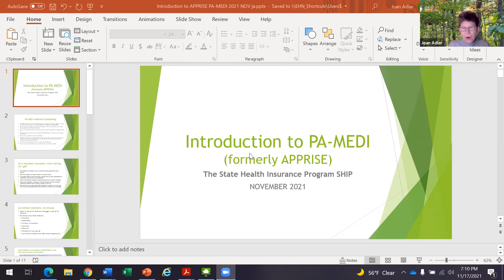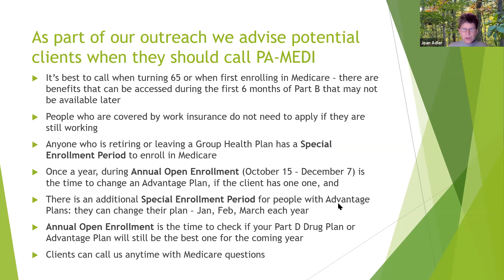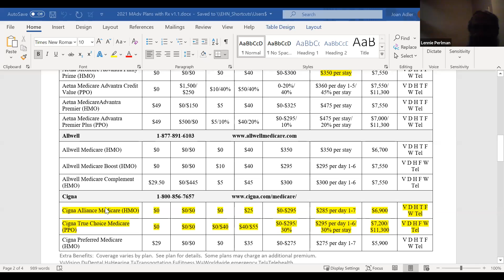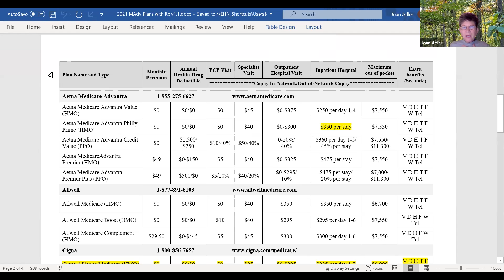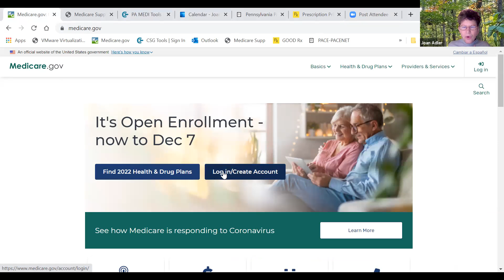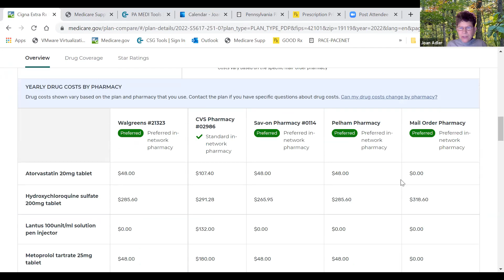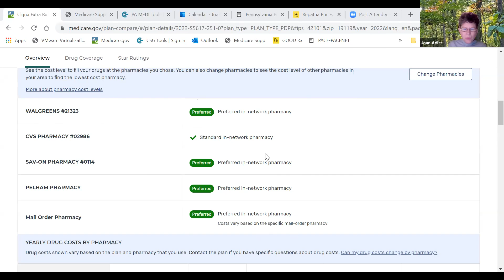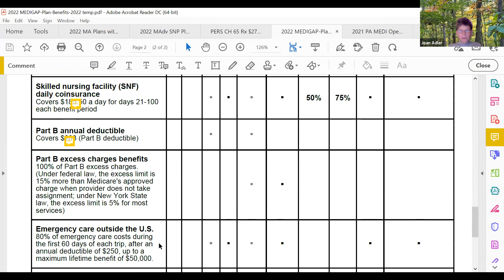NVN Presents Medicare choices - Adler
Joan Adler discusses choices we have for Medicare.